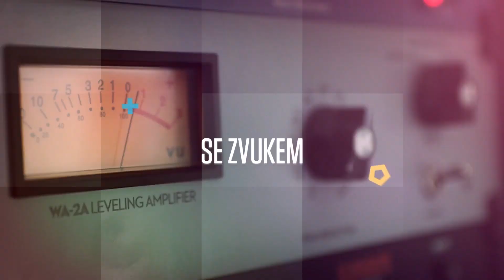RODE TF-5 a Warm Audio WA-84 - srovnání tužkových mikrofonů (Tony Ackerman - Blackbird)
V této improvizované video ukázce jsme se pokusili o přímé srovnání symetrických stereofonních párů tužkových mikrofonů RODE TF-5 a WARM Audio WA-84 při snímání akustické kytary. Nahrávka je pořízena a publikována bez ekvalizace a další postprodukce, tak aby byly patrné rozdílné charakteristiky obou mikrofonních párů. Pár RØDE TF-5 se zde jeví (alespoň mému uchu) jako horší z dvojice testovaných mikrofonů. Méně konkrétní, přiznávající nelichotivé “hučivé” kmitočty, zatímco Warm Audio WA-84 jsou zde mnohem otevřenější přirozenější a přinášejí pocit širšího sterea. Ovšem to, co zní dobře zde, tedy s akustickou kytarou, se nepotvrdilo například u piana (viz. celá recenze).

RODE TF-5 jsou přísně směrové a každý i sebemenší pohyb či lehce jiný úhel ke zdroji snímaného zvuku má obrovský dopad na výsledek. Laborovat s jejich pozicí a technikou snímání před samotným nahráváním se opravdu vyplatí a špatné rozhodnutí (jako tomu bylo při tomto rychlém kytarovém srovnání) vám zase přidělá množství práce navíc v postprodukci.

Warm Audio WA-84 jsou proti tomu skuteční pracanti. Znějí OK téměř vždy, moc nezáleží před co a kam je postavíte. Výsledek bude vždy použitelný, konkrétní a vlastně dobrý.

ALE:
Po tom, co jsem si mikrofony trochu osahal a pochopil, bych se s největší pravděpodobností rozhodl právě pro pár RODE TF-5. Při správném použití vám jednoduše dají víc: více zvuku, větší rozsah, barvy a to i na velké vzdálenosti snímání (symfonický orchestr, pěvecký sbor).

Širší stereo postavení mikrofonů, které s kytarou fungovalo dobře pro mikrofony Warm WA-84 bych s mikrofony RODE vyměnil za snímací techniku XY, kdy jsou mikrofonní kapsle blízko u sebe. Myslím, že bych tím předešel nežádoucím zvukovým jevům jako je: silnější signál z jedné strany panorama (od mikrofonu, který zde byl blíže ozvučnému otvoru kytary) a lehce zvláštním jakoby fázovým posunům.

Při zvučení klavíru jsem si s pozicí mikrofonu RODE TF-5 pohrál trochu více a získal myslím hezké stereo s vyváženým zvukem na obou koncích spektra. Plné pevné basy i konkrétní a průzračné, ale ne nepříjemně ostré výšky. Rád bych připomněl, že výsledný zvuk je skutečně jen takový, jak ho zaznamenaly mikrofony, bez zásadních úprav. Takového (pro mé ucho) precizního zvuku jsem s mikrofony WARM u piana nedosáhl i když byl zvuk stále velice dobrý a určitě použitelný.

TAKŽE:
Pokud jste trochu hračičkové a máte čas si s nastavením pohrát - s mikrofony RODE TF-5 neuděláte nikdy chybu a můžete získat opravdu výjimečný a precizní zvuk.

Jestli ale hledáte pracanty, kteří vám dodají vždy kvalitní a použitelný výsledek, se kterými to v podstatě nemůžete zkazit, pak sáhněte po páru Warm Audio WA-84.